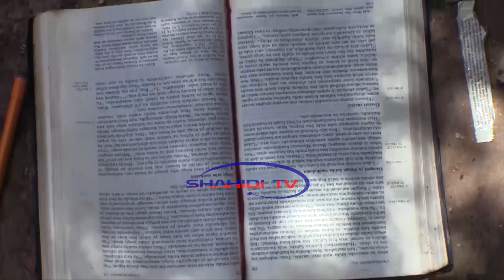PART 1:Tale of Shakahola residents and victims of pastor Paul Mackenzie!